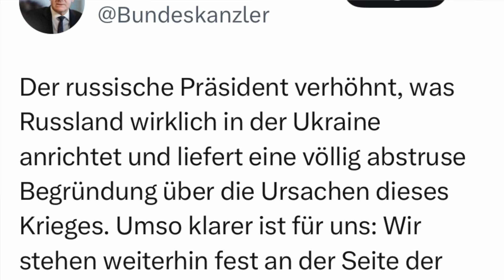Putin-Interview: Westliche Politiker in massiver Erklärungsnot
Das Putin-Interview von Tucker Carlson hat die Politiker der westlichen Staaten in eine massive Erklärungsnot gebracht. Ignorieren können sie es nicht mehr. Aber außer den alt bekannten üblichen Floskeln, haben sie den Aussagen von Präsident Putin argumentativ nichts entgegenzusetzen.